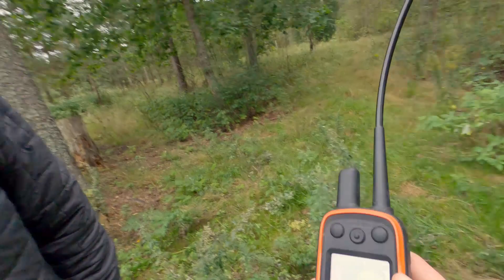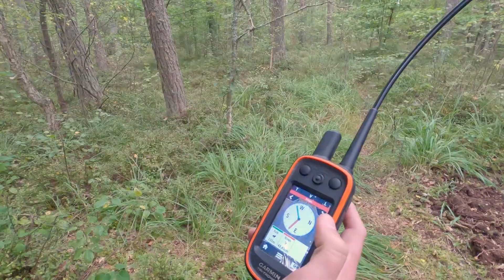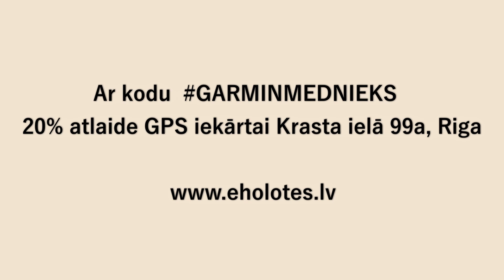Garmin Alpha 100 tests ar Norvēģu aļņu suni un meža cūku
Garmin Alpha 100 tests īsumā meža cūkas aplokā ar Norvēģu aļņu suni vārdā Este.